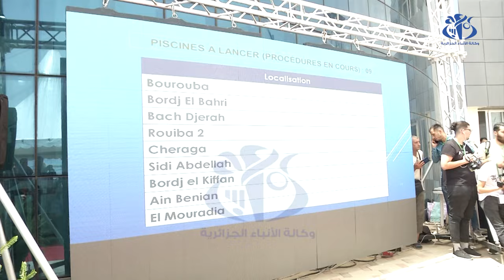مسابح جديدة تدخل الخدمة .. متنفس للشباب و الرياضيين